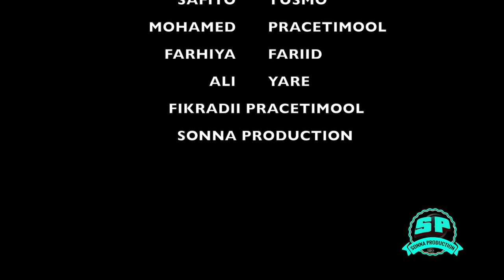FILIMKII QARNIGA: QIYAANO DUMAR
WAA FILIM MICNO WEYN KA TARJUMAYA LA WADAAG ASXABTA